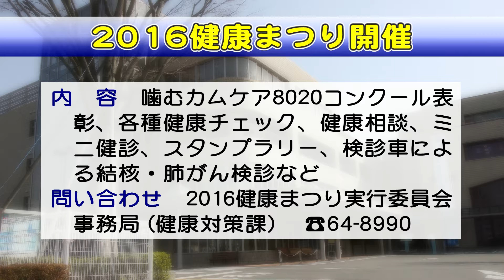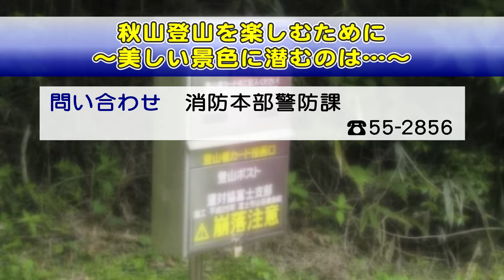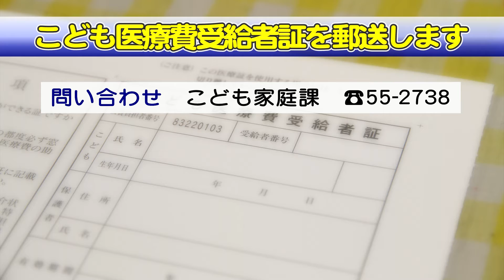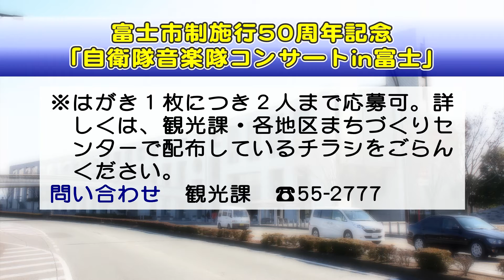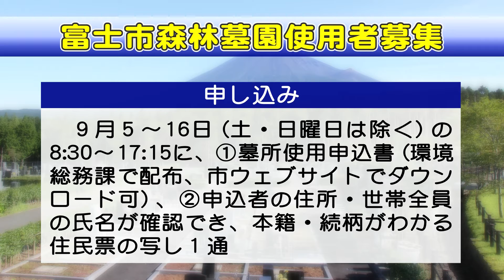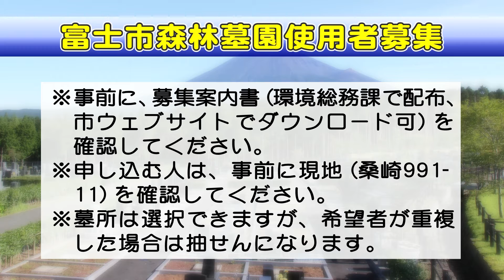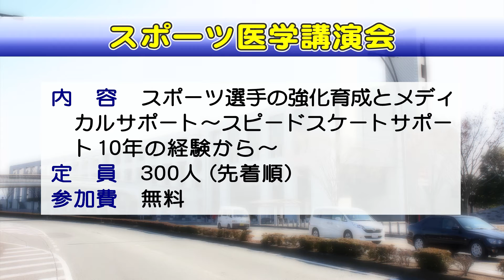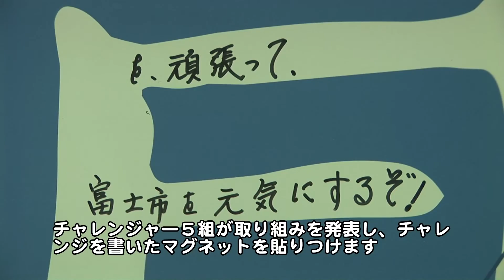ふじ広報室平成28年9月1日号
内容／富士市からのお知らせ（エンディング：キッズジョブ2016・青春大賞中押し応援イベント）